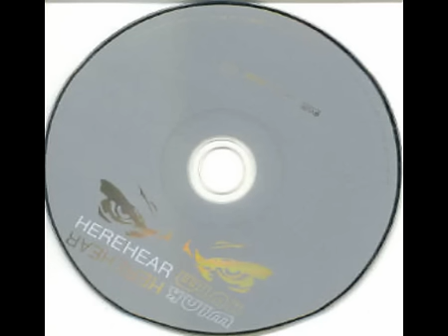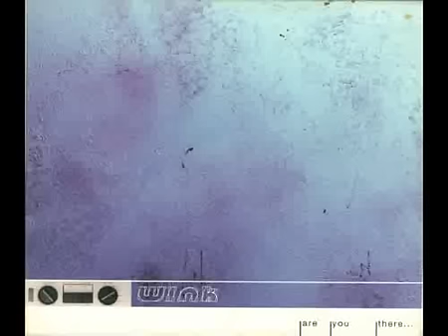Josh Wink. Are you there...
Highlights acid techno and dnb with squeaky. 1album 2album